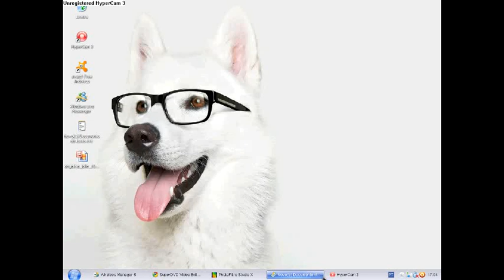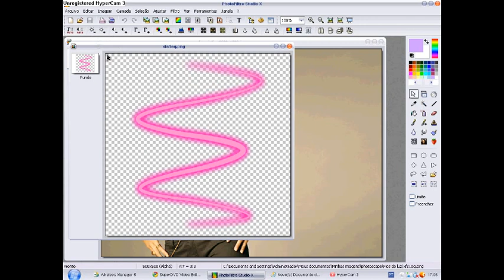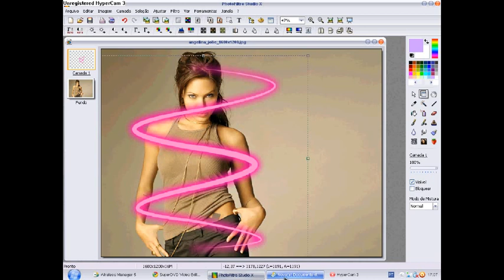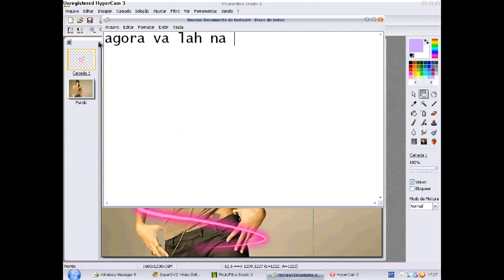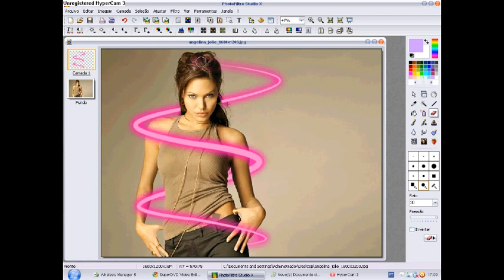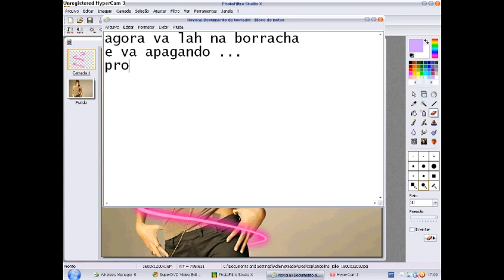Como colocar fio de luz no PhotoFiltre Studio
Como Colocar o fil de luz em vouta da pessoa ...
vesitem meu blog ...
sugira novos tuturiais